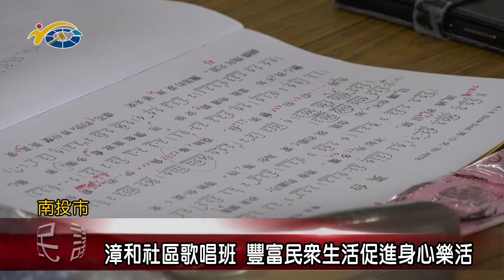20200309 民議新聞 漳和社區歌唱班 豐富民眾生活促進身心樂活(縣議員 張嘉哲)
唱歌是一項相當好的休閒活動，可以讓身心靈都充滿歡樂，而為了讓喜愛唱歌的民眾能夠群聚再一起增進人際，漳和社區也開設歌唱班，並聘請專業老師前來指導，也邀請喜愛唱歌的民眾，能夠前來參與，一起體驗唱歌所帶來的樂趣。